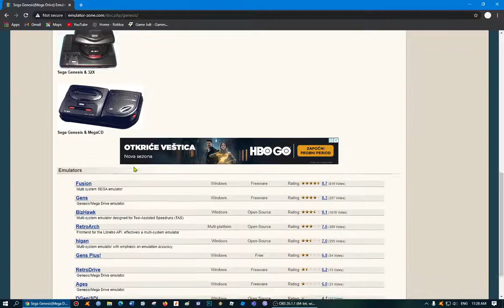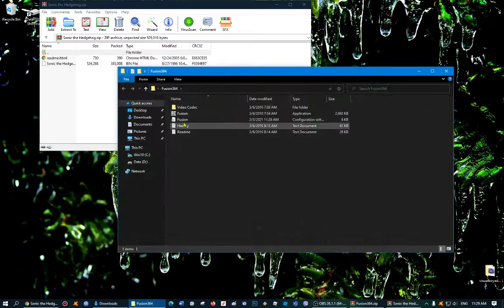How to play a Sega Genesis Game on PC